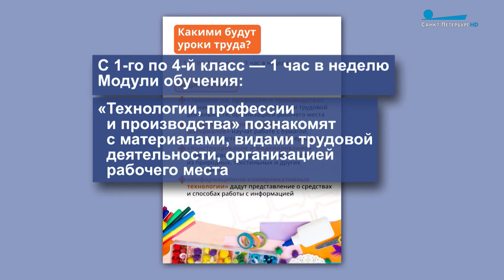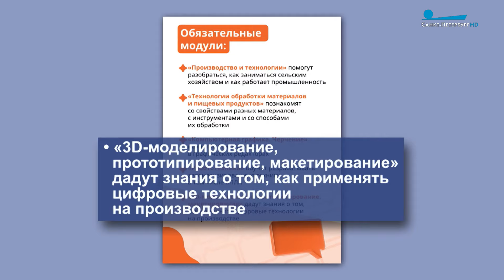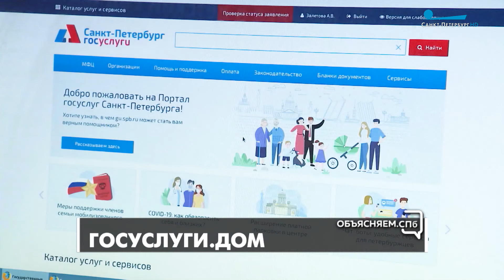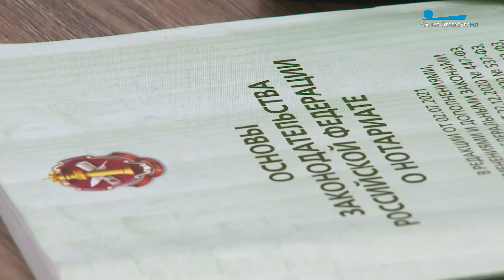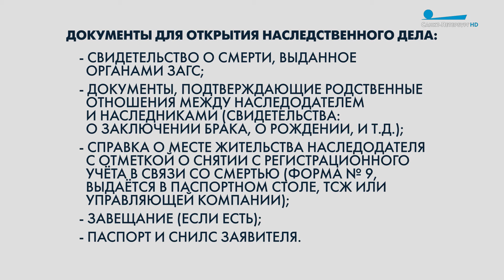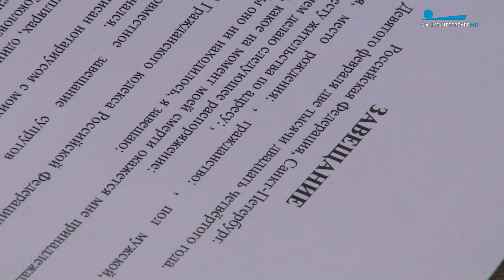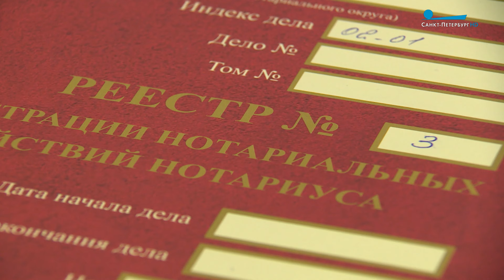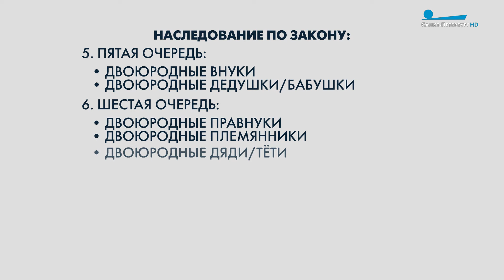«Объясняем. СПб» 13 февраля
В новом выпуске президент нотариальной палаты Санкт-Петербурга Мария Терехова рассказала, в чем разница между дарственной и завещанием, и как лучше передать недвижимость близким родственникам.